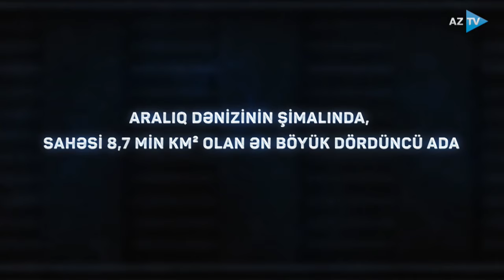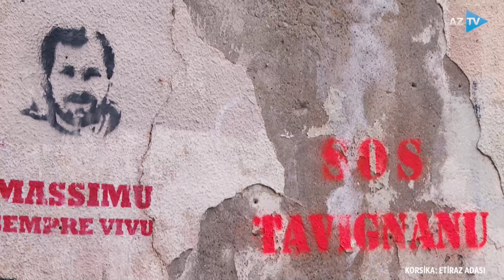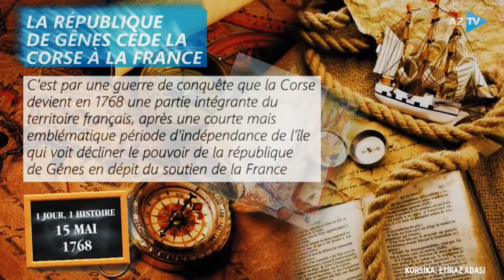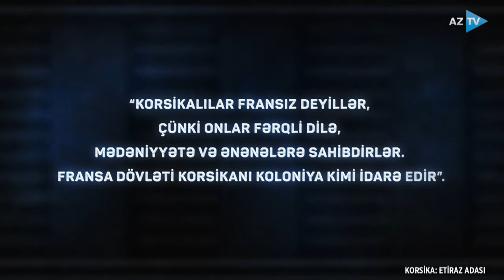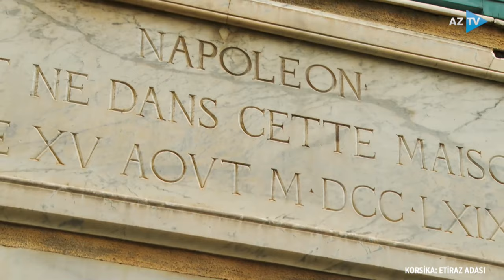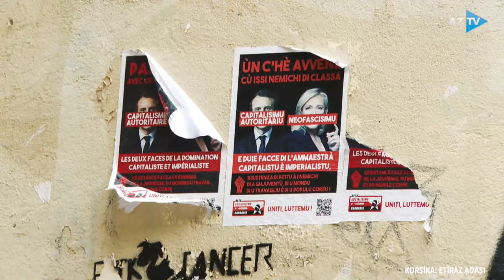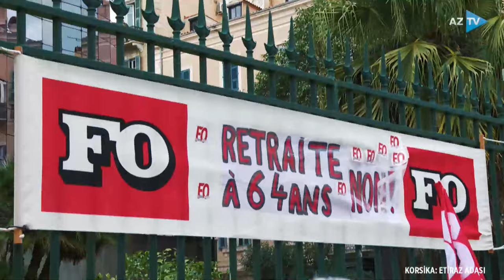“Korsika: etiraz adası” – FİLM